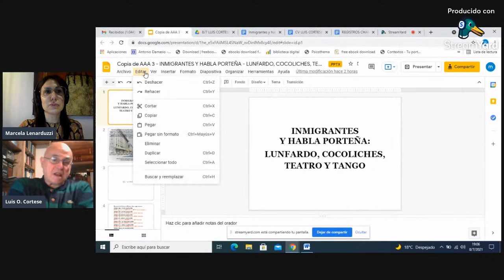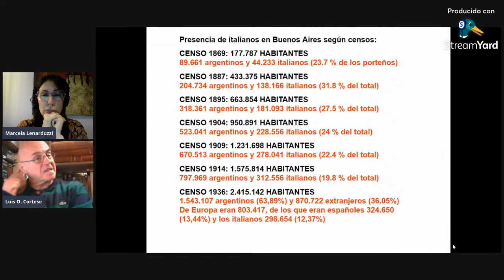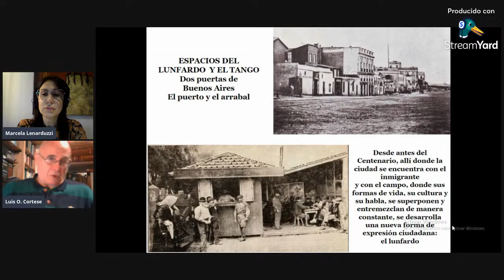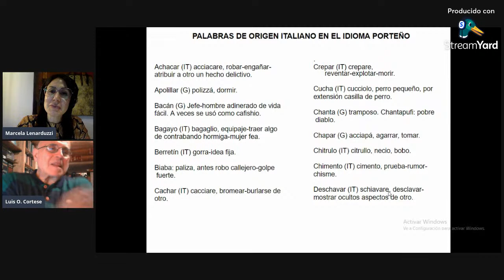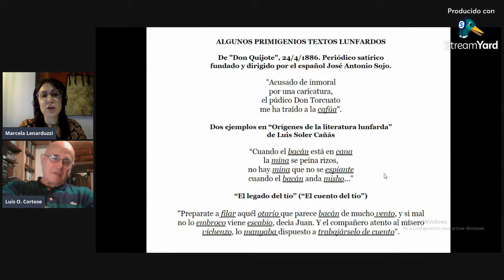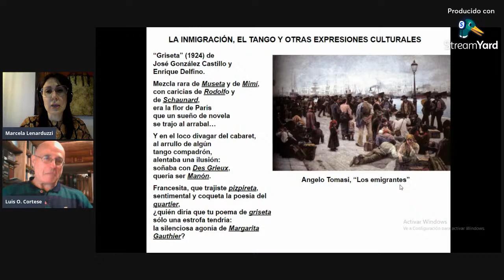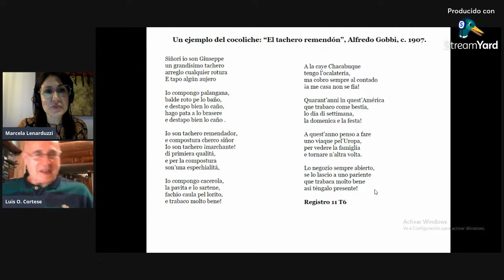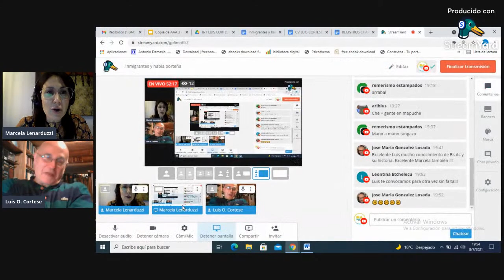Inmigrantes y habla porteña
Te invitamos a participar de la charla Inmigrantes y habla porteña, un conversatorio con el arquitecto Luis Cortese, donde abordaremos los orígenes del lunfardo y cocoliches a través de un breve paso por el fenómeno de las grandes migraciones de fines del siglo XIX y primera mitad del XX.